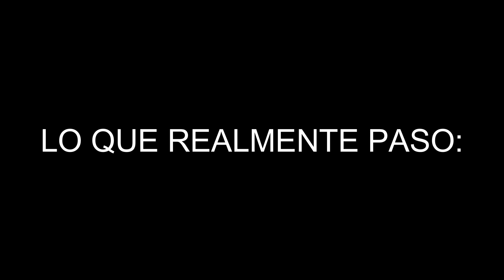EldiaCraft: Invaden la muralla Rose y vamos a una Dungeon basada en Danmachi con Belcario y Luem #5